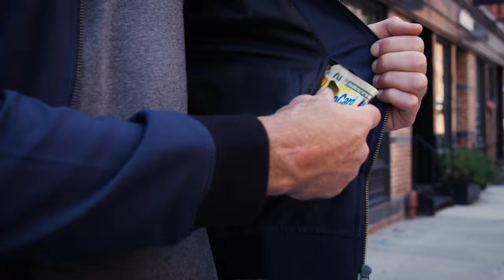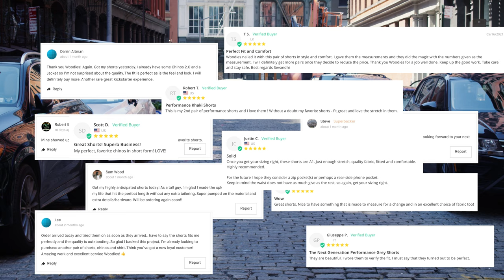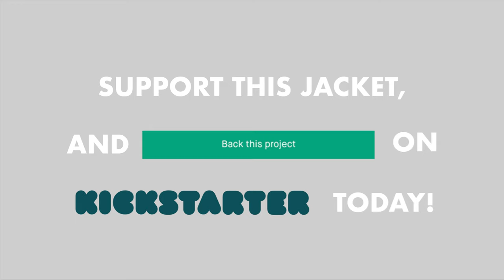The Bomber Jacket, Reinvented by Woodies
A bomber jacket custom made for adventure. Dynamic stretch fabric, RFID blocking pockets and other features you'll love.